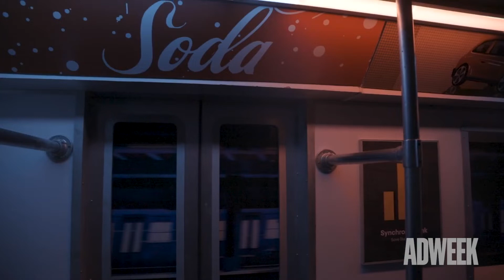Spider-Verse Red Carpet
The stars of Into the Spider-Verse